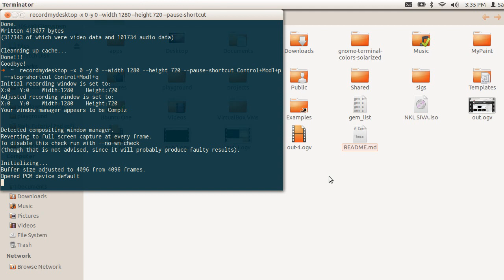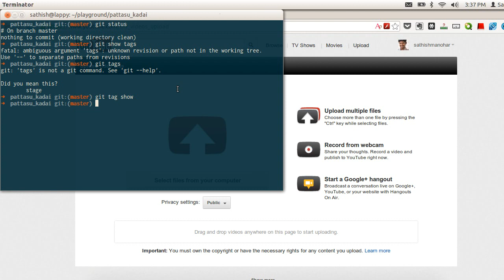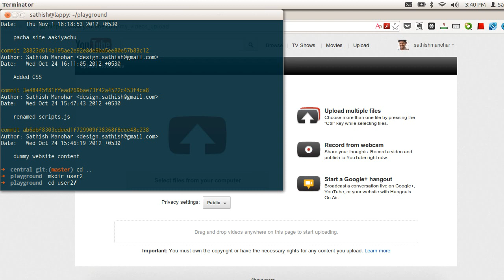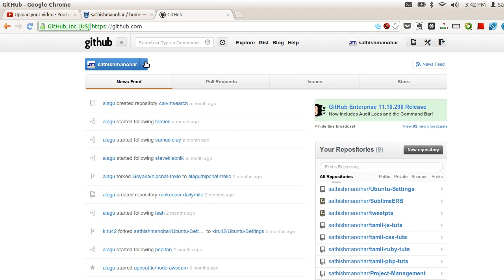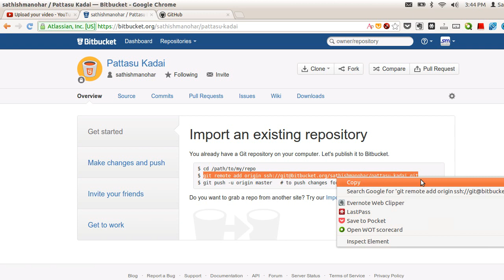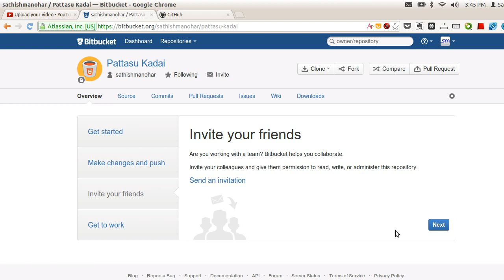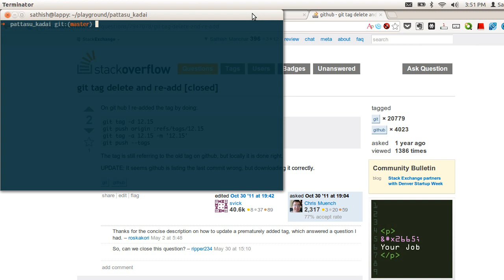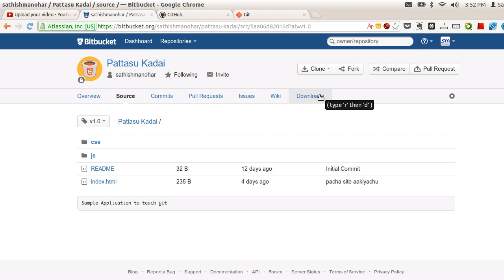Minnal Vega Git Tutorial - Part 3 - Tamil Tutorial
This is 3rd and Final video in Minnal Vega Git Tutorial Series. In this video, I explain about code colloboration and code hositng using Git and 3rd party services like github and bitbucket.